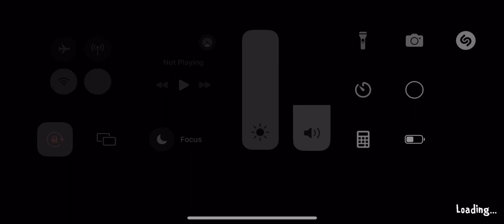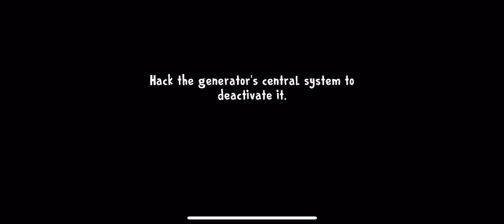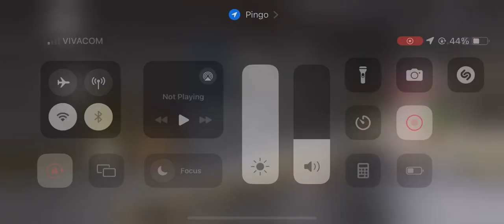Ice Scream 8 - Laboratory Generator Disabled (Part 1)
THIS TOOK ME 6 ATTEMPTS